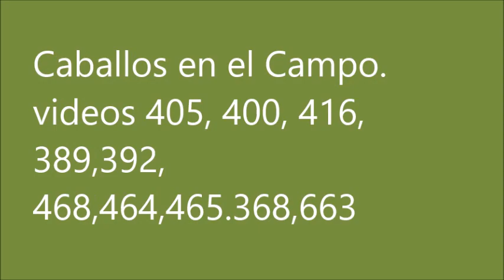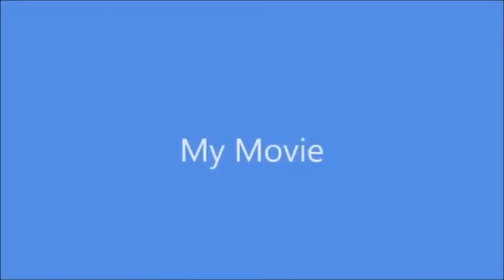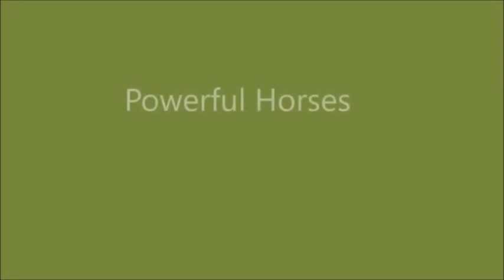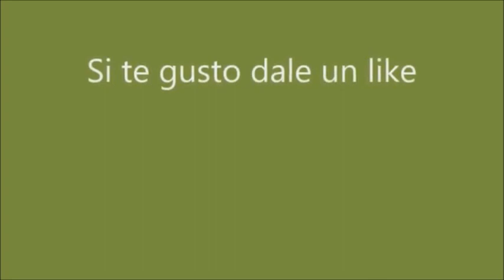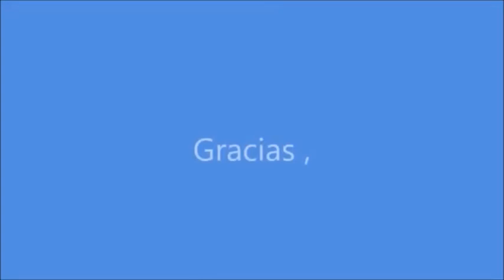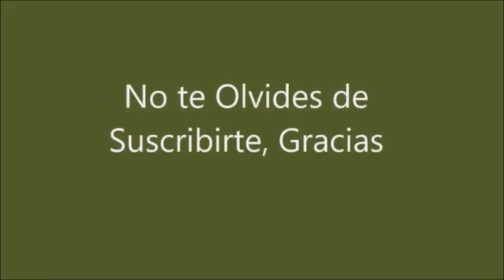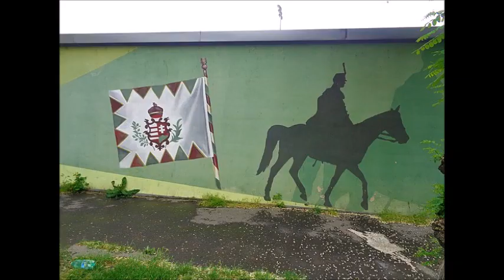Caballos en el Campo.